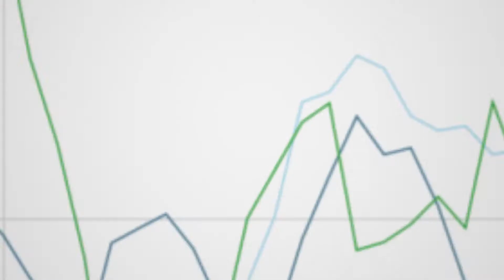"El desafío del desarrollo en América Latina"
En1Minuto hablaremos sobre el Desafío del desarrollo en América Latina y las políticas para una región más productiva, integrada e inclusiva. Más información el enlace